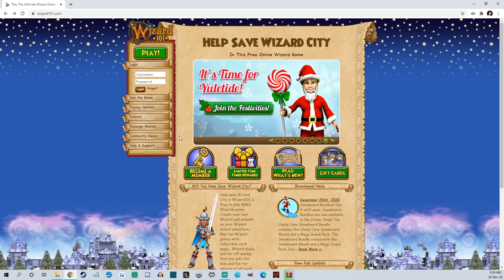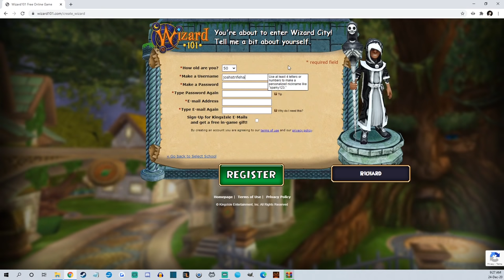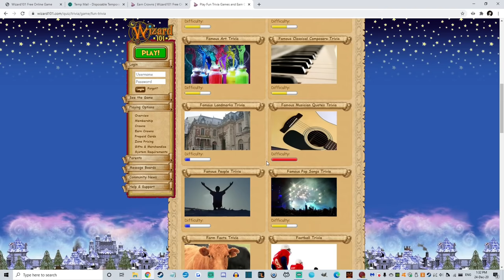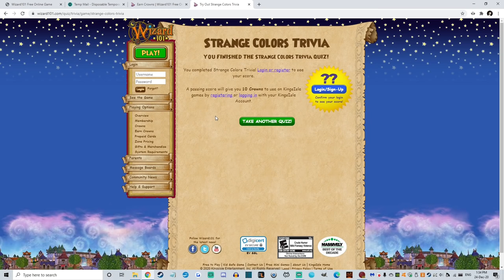Worst MMO Ever? - Wizard 101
Swamp, Gravecrawler, yours.

Wizard 101 is a card game, but its actually quite a good card game. Shame about the extreme amount of monetization and premium content it tricks you into trying to access.